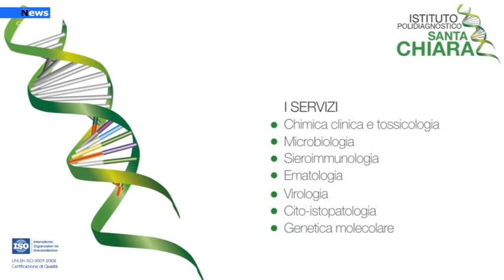Sport, La New Basket Agropoli e il supporto dell'istituto polidiagnostico Santa Chiara